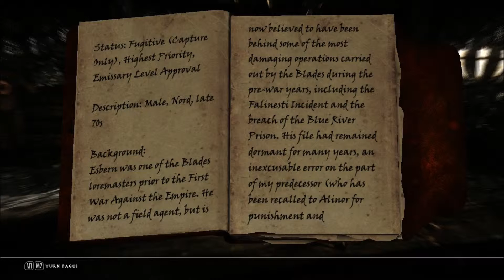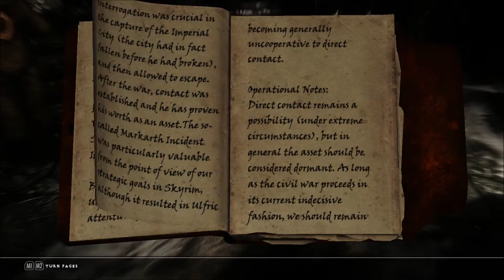Skyrim Legendary Roleplay [Season 5 Episode 6][HD+] --- Esbern lebt?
Esbern. Ein neuer Name... doch was hat es mit damit auf sich?
Er solle sich in Rifen verstecken...

Mod list:

Revink ENB
six Rugged rocks texture replacer
Camera Bob "Heavy version"
A Matter of Time
AHZ more Hud
AI Overhaul
Alchemy lab fix (der vorsicht wegen :D)
Alternate Start - Live another Life
Alternative Exocet Heavy
Run with Bow animation replacer
Anti Idle Skyrim
Argonian Sneaking Tailtwist fix
Audio Overhaul for Skyrim 2
better assassins V1: lone Assassin
Bigger Argonian Tails
Bleed
Brighter Blood (Enhanced Blood textures addon wegen enb)
Buy an axe
CCO (mit frostfall patch)
Corpse Collision fix
Chrome Razor mesh replacer (monster hunter blade)
City trees and plants (whiterun)
Classic level up
Combat State
CCO (Complete crafting overhaul)
Consistent Vignar Gray-mane
Crime Radius 1000
Crime Decay
Cryrim - realistic force and physics
Damage notify
Derkeethus improved
Digitigrade Kajiit and argonian raptor Combined (beast feet)
Disease Descriptions for the immersive adventurer
Dragons shout with voice
Dragons of legend (derzeit nicht aktiv)
Enhanced Blood Textures (da haben wirs)
Enhanced camera (first person body)
Erandur redone
face to face (oblivion conversation camera zoom)
feuerholzverkaeufer - english
firsPersonKillCam (so heißt datt´ wirklich - ohne T)
Flora respawn fix
Fog mesh remover
Frostfall 2.5 Release
Furry comment fix (guards comment on werewolf)
Gold coin weight
Hold Border banners
Immersive inn keepers
Immersive npc in the dark (jetzt benutzen die fackeln und laternen)
Immersive player dialoge (für besseren Konversationstext)
interrupt attacks to block
Jog sprint and jump (animation replacer)
Klimmek the small time trader of ivarstead ( auch wenns ivargread ist)
Knock Knock (an die tür klopfen können, hihi)
Less potions
less soulgems
Lively follower
living takes time
Locational Damage
LoreWorthBandits
Merged (hab keine ahnung mehr, was das macht XD)
Minimal HUD
morebloodandgore (größere *blutgespläddä*)
Muscular Kajiit textures - stripes (sieht einfach besser aus)
New animation for casting magic (magier - nicht höhlenmenschen)
No death animation (dieses komische drehen...)
No force greet
no health regen
no heavy muscular idle (animation replacer)
no killmoves against player
no more damn bird in the tree
no npc greetings (eine "halts maul" mod damit npcs nicht so nerven)
No psychic lock knowledge
NPCs need personal space (sie gehen jetzt endlich zur seite)
NPCs use ammo (hamse vorher nicht)
Orcish Weapons mesh replacer
Orc tribes wear orcish armour
people are strangers
physics impact damage
potions heal over time
random encounters
reactive guards ("die wachen helfen mir nicht?! WTF!"-Abhilfe)
Realistic needs and diseases
regeneration fix (potions wegen auto heilung)
remove flames and healing (warum hat man die am anfang???)
run for your lifes (penner kämpfen nicht gegen drachen!)
RunStaminaDrain
Sandsoftime SASM
Scoped Bows (ohne crosshair ist super XD)
septims (nicht mehr "Gold")
shady vendors (verkauf gestohlenes)
Shouts in the dragon tongue
Sit anywhere
Skeletons without glowing eyes
Skyrim Blade overhaul (super mod)
Skyrim universal 4GB patch
SkyUI
Simple melee tweaks (geile combat mod)
Special events of tamriel
speed booster (schnelleres zuschlagen)
Start on level zero
Subtler nirnroot (damit es die fresse hält)
SXP
unknown enchants
VioLens killmove mod
Wearable lanterns
Weapon Retexture Project
Weighted arrows
Faster Crossbow
You hunger (less food)